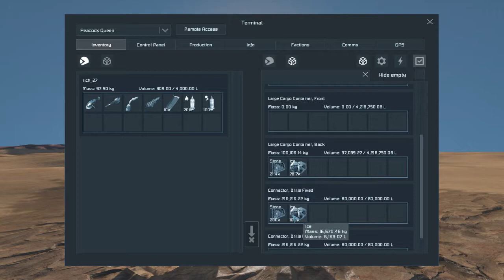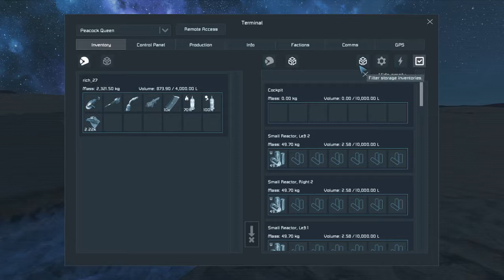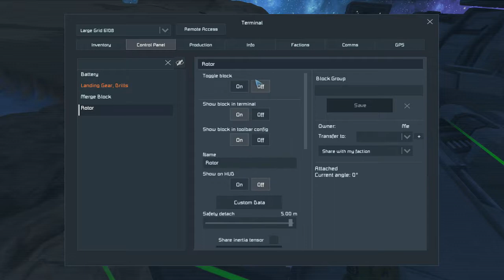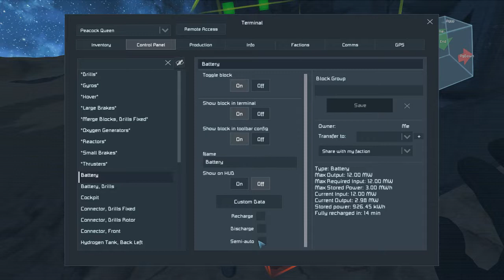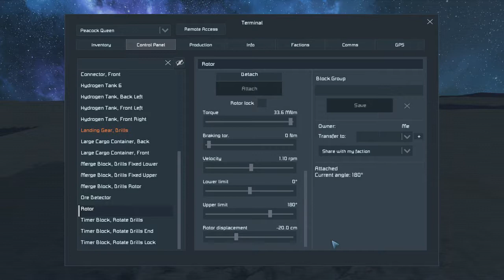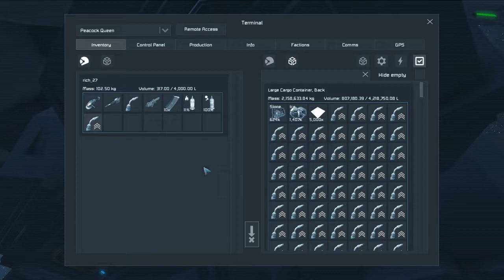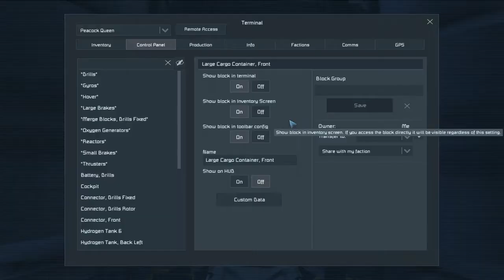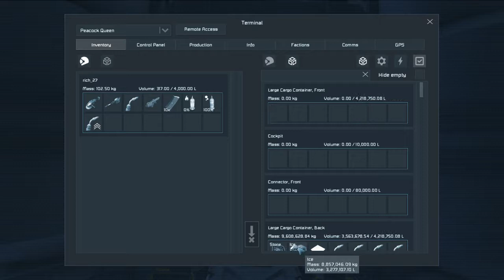Space Engineers - Testing the Peacock Queen